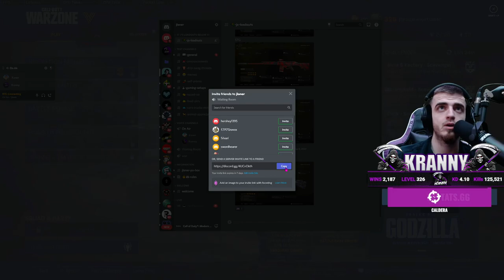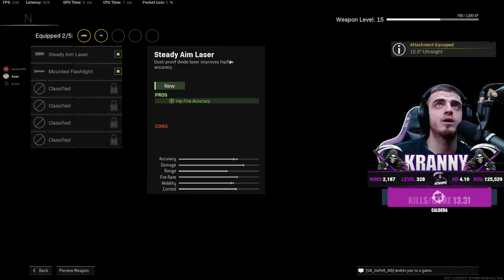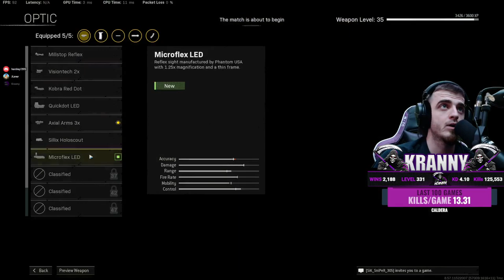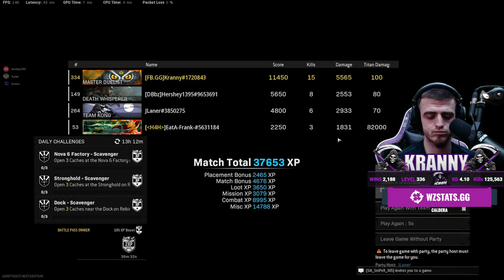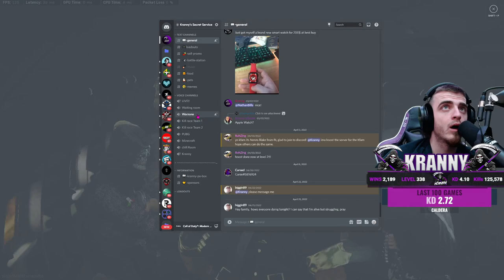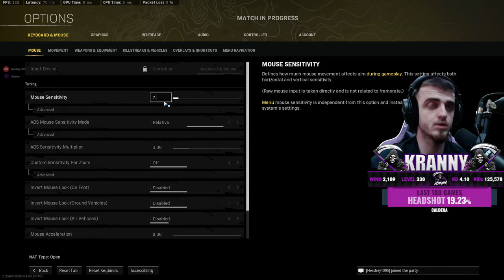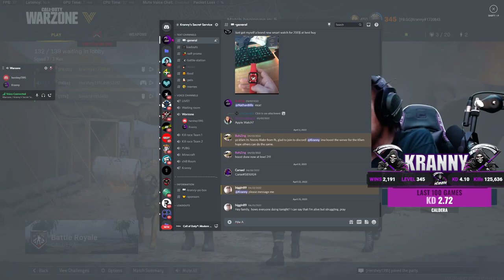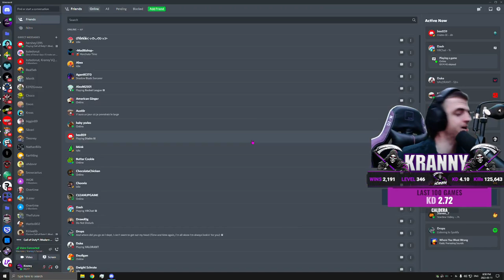Kranny - Running and gunning With my SWISS GAME NOW TO DAYS (13)